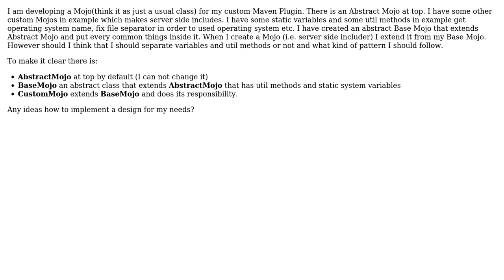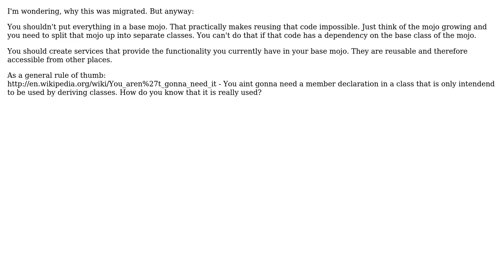Software Engineering: Design Pattern For Util Classes and General Static Variables (2 Solutions!!)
Software Engineering: Design Pattern For Util Classes and General Static Variables

With thanks & praise to God, and with thanks to the many people who have made this project possible! | Content (except music & images) licensed under CC BY-SA | Music | Images & others | With thanks to user SpaceTrucker user shaanyes user kamaci and the Stack Exchange Network Trademarks are property of their respective owners. You are responsible for your own actions.